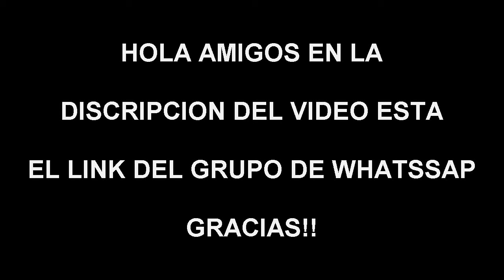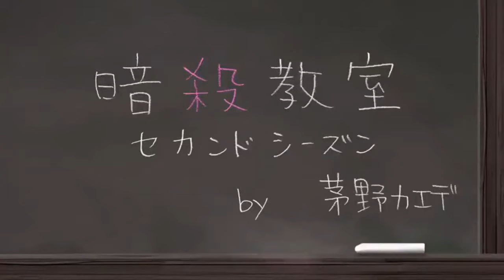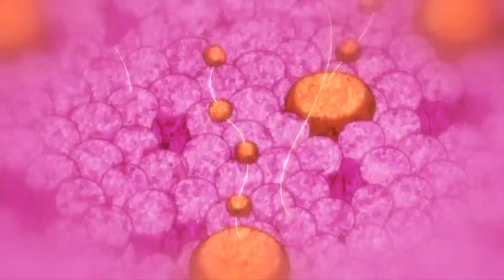Ansatsu Kyoushitsu temporada 2 Capitulo 23 parte 2/2 en Español